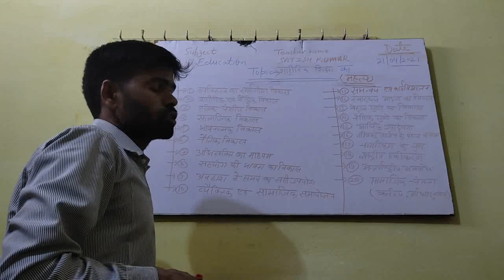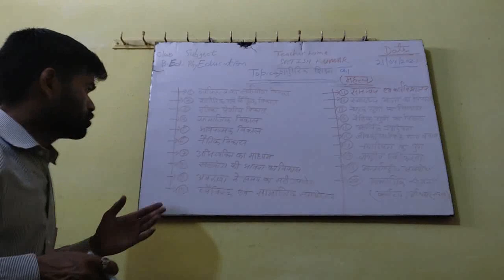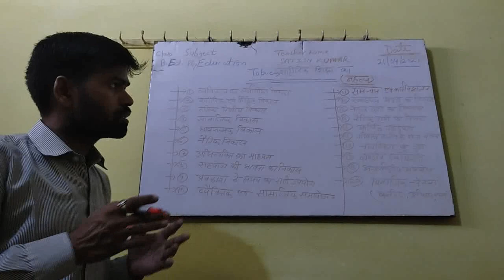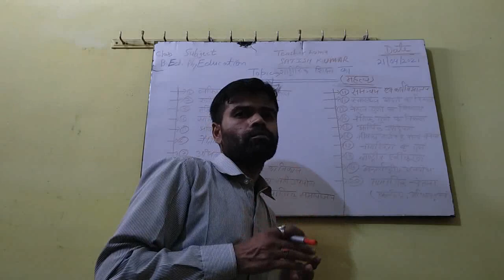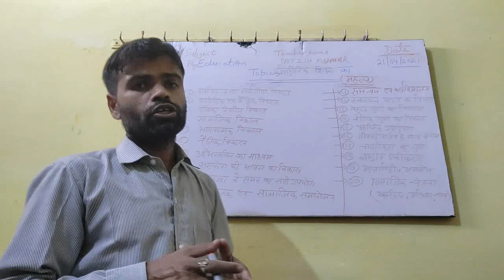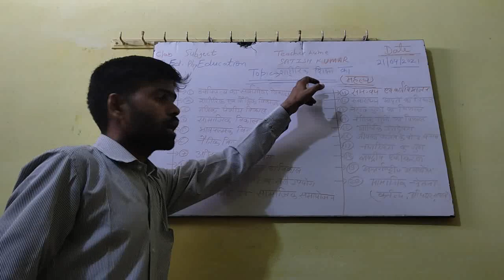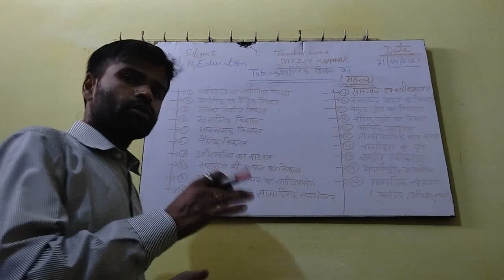21/04/2021 B Ed phy Edu sharirik shiksha ka mahtav